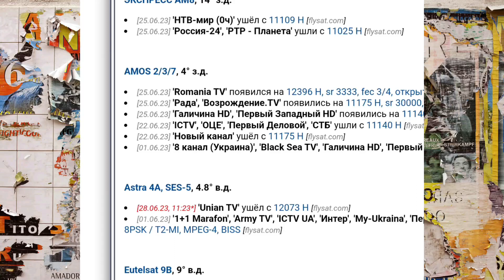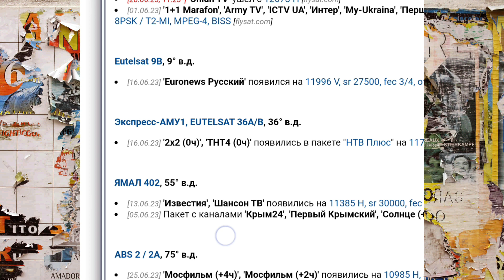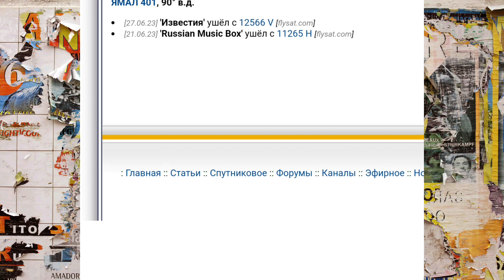Свежие транспондерные новости. Новости спутникового ТВ. 28.06.2023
Материалы взяты на сайте:  sat.kharkiv.ua